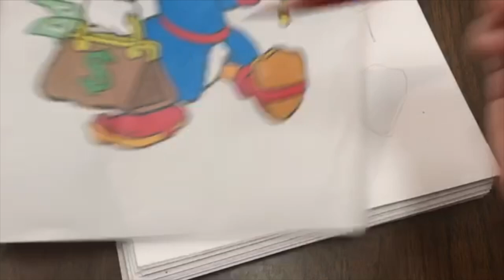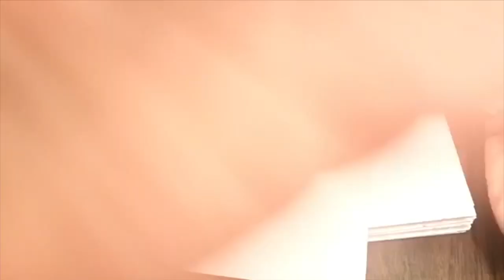Saturday Morning Cartooning - Scrooge McDuck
The Barron Arts Center presents: Saturday Morning Cartooning - Scrooge McDuck